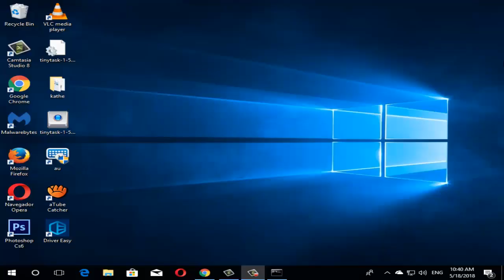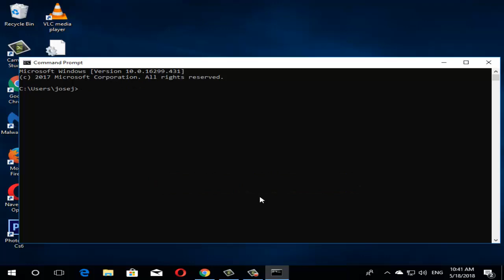Fix UNMOUNTABLE_BOOT_VOLUME in Windows 10/8/7 Blue screen I SOLUTION 2023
In this video tutorial I will help you repair error UNMOUNTABLE_BOOT_VOLUME in Windows 7/8/10 Blue screen